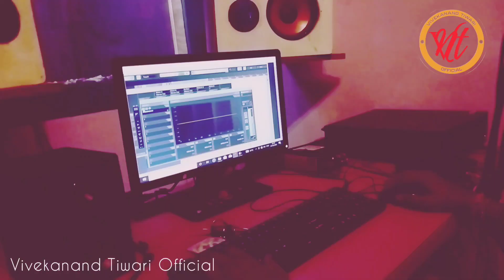Video महंगा भइल टमाटर।अब ना पईब चटनी Vivekanand Tiwari bhojpuri song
Song -Mahanga Bhail tamatar
Singer -Vivekanand Tiwari
Recording -Pyare Record (Mohan Pyare)

Tamatar mahanga bhail
Tamatar ke swad
Tamatar ke rang
tamatar ka rate